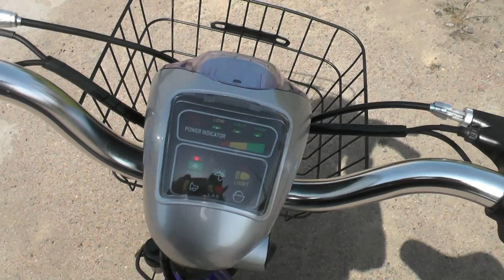Трехколесный грузовой электрический велосипед SkyBike 3-CYCL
Электромотор установлен на переднем колесе. Две грузовые корзины. Передние и задние амортизаторы. Детальная информация Запчасти к электровелосипеду 3-CYCL